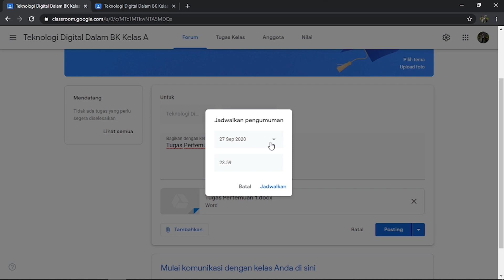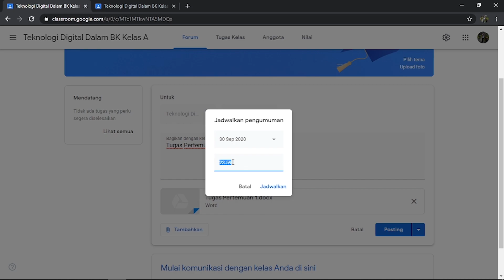Google Classroom #3 Memposting pengumuman